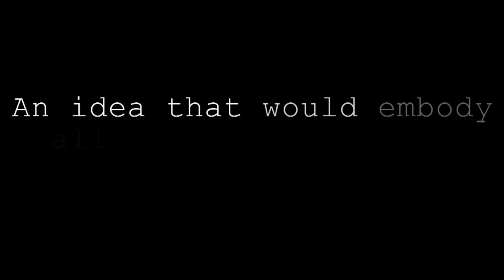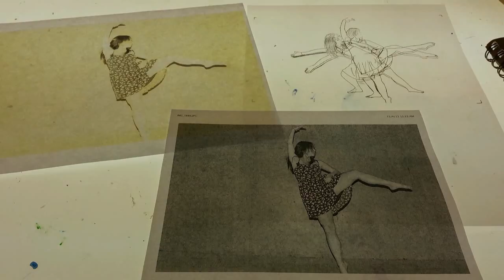The Essence of Creativity - Robert Yu Halucinated Scholarship Winner 2014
Hi guys! I am very honored to receive this scholarship from Halucinated. This video covers why I love and live for art.